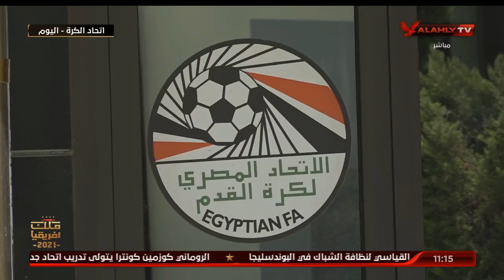جمال الزهيري "يوضح" وجهة نظرة حول تفاصيل اجتماع اللجنة الثلاثية مع ممثلي الأندية.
جمال الزهيري "يوضح" وجهة نظرة حول تفاصيل اجتماع اللجنة الثلاثية مع ممثلي الأندية | البيت الكبير